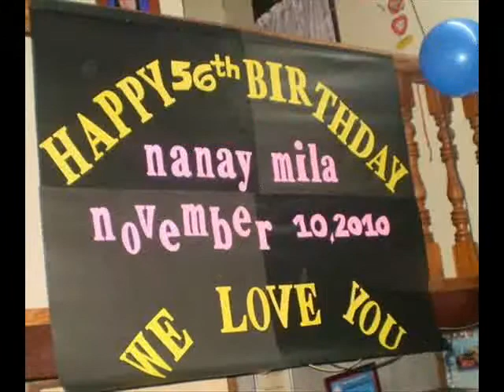Our beloved mother- Milagros Lachica Eliseo Martin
tribute for our mother-          Mrs. Milagros "Inday" Lachica Eliseo Martin was born last November 10, 1954 to Ramon Eliseo and Patricia Eliseo in Sinolon, T'boli South Cotabato. She is the 3rd among nine siblings. Mila received her formal education through Lamsugod Elementary School as an elementary graduate.
 She got married to Protacio Castro Martin last January 25, 1975. They were blessed with twelve (12) offsprings : First, Dexter "Bem-bem", a BSBA Marketing graduate at CPU;Second, Darwin "Jek-jek", an  Electrical Technology graduate at MSST; third, Denise "Tata", a Diploma in Christian Ministry graduate at SPBTS and trained in Military at 2nd Infantry (Jungle) Division, Camp Mateo Capinpin, Tanay Rizal; fourth, Dominic "Toto",a BSC Management Accounting graduate at NDMU; fifth, Promila "Yan-yan", a BEED English graduate at SBC, Mlang; sixth, Leslie "Lec-lec", a Diploma of Fisheries Technology graduate at MSU-GENSAN and currently, a  1st year BS Accountancy student at CPU; seventh, Dan Marcil "Jingle", a High School graduate;  eighth, Lalaine Jean "Bebe", a BS Agriculture graduate at SKSU-SUNAS Campus; ninth, Vine Grace " Love-love", a BEED General Education graduate at MSU- GenSan; tenth, Beauty Faith " Beauty", a 4th year BS Economics student at MSU-GenSan; eleventh, John Emmanuel " John-john",  a 1st year BS Accountancy student at CPU; and last but not the least, Darryl Jay "Gha-gha", 4th year High School student at LiNHS. They became successful as a person who they are today because of her way of discipline and with her strong faith in God. She is strong, determined, hard-working, loving, caring, and a beautiful wife, mother, and nanay to her  grandchildren. "Siya ang Nanay nga ang ginahandum kag ginahuna-huna ang kaayuhan lamang sang iya panimalay."
As she became a Christian, her commitment and love to God made her faithful that is why her gift of service until her last breath will always be remembered. Truly, making and doing things will not be in vain if it is for the glory of the name of the Lord.
"But as for me and my house, we will serve the Lord.(Joshua 24:15)Therefore, my beloved brothers, be steadfast, immovable, always abounding in the work of the Lord, knowing that in the Lord your labor is not in vain."(1 Corinthians 15: 58)